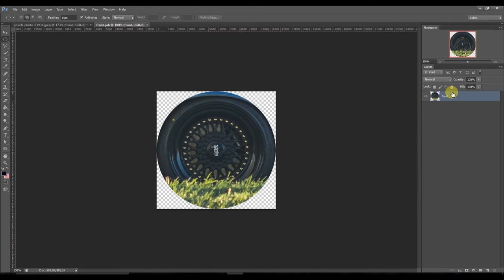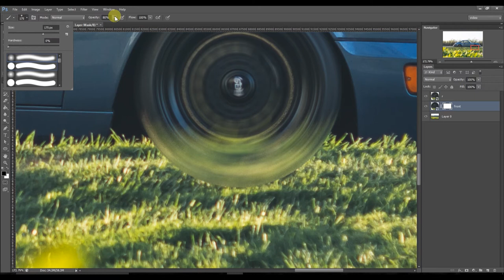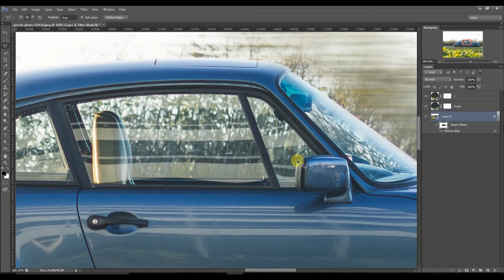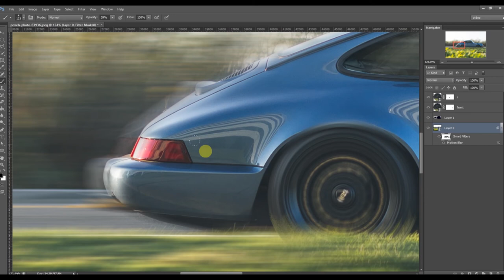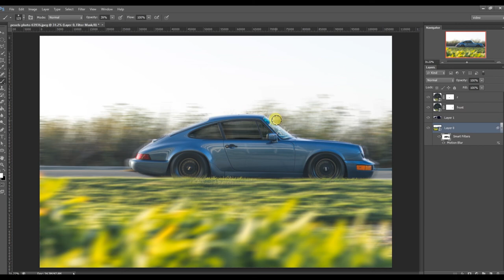How to do a car Speed Racer driving fast effect in Photoshop Tutorial | Chaviv Design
In this tutorial, we're going to learn how to do a car race driving effect in Photoshop Tutorial Photoshop .

I hope you learned something from this PHOTOSHOP tutorial and as always if you have any questions feel free to ask me in the comments, and have some fun with Photoshop :)

if you are talented & you want to earn MONEY from making great content?